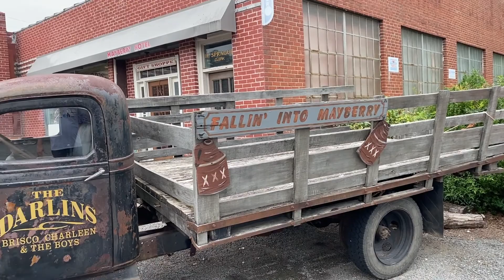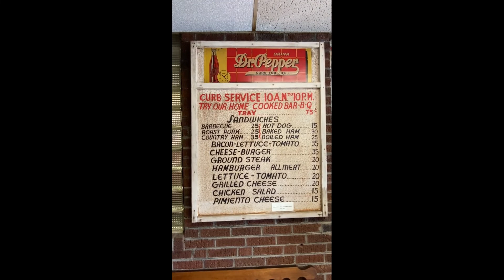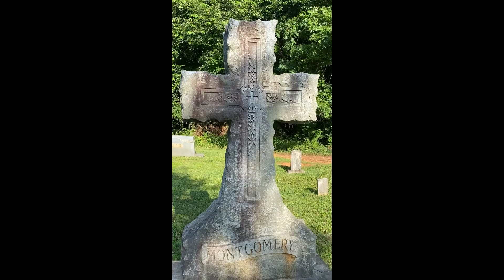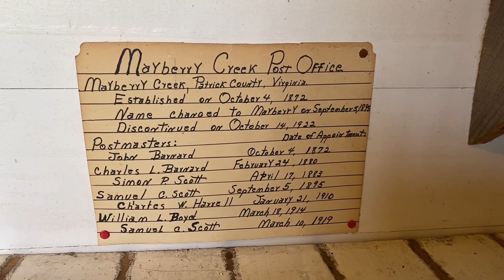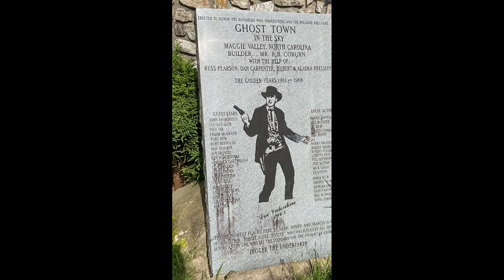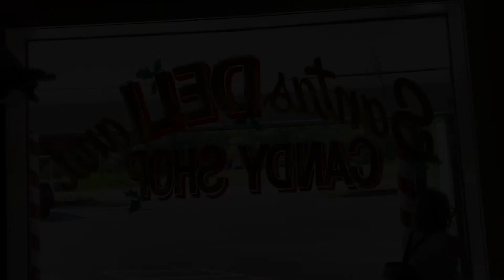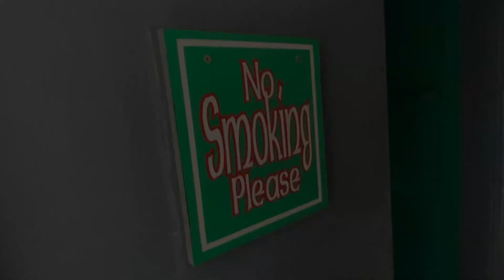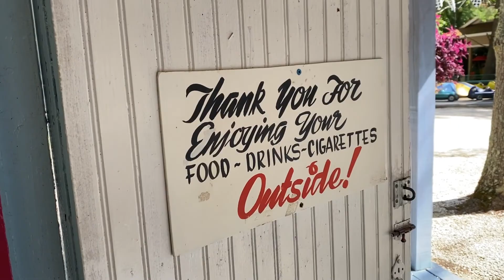Traveling Well Episode 18 - Mt. Airy, Mayberry and Beyond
The continuing adventures of a man of faith.